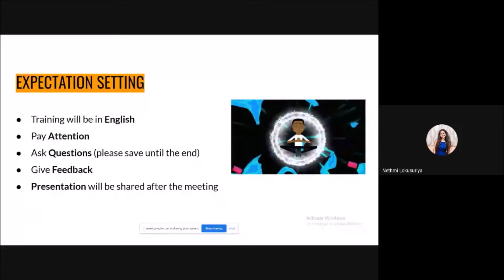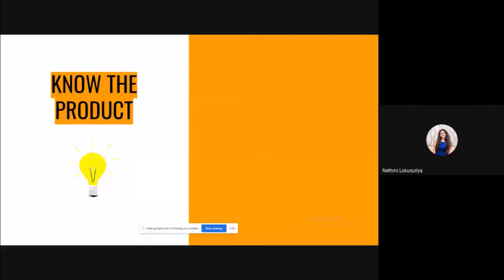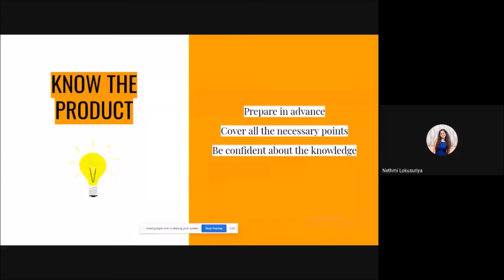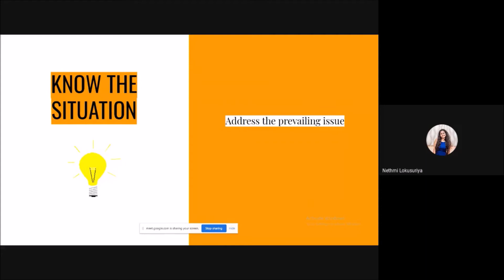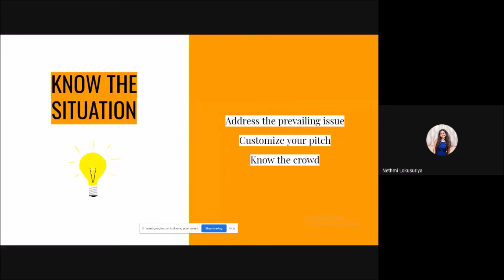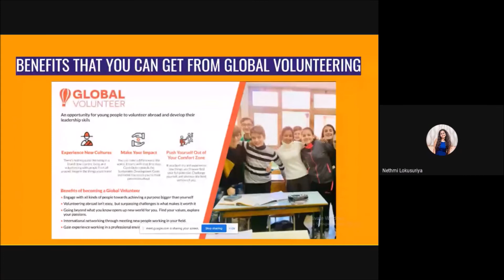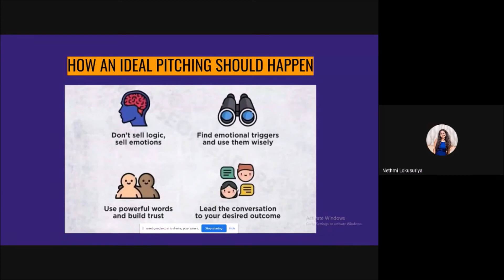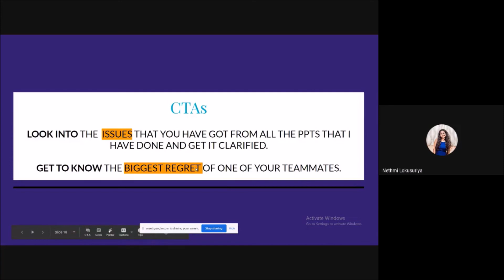ACTIONEERING 3.0 Perfect Pitching for oGV